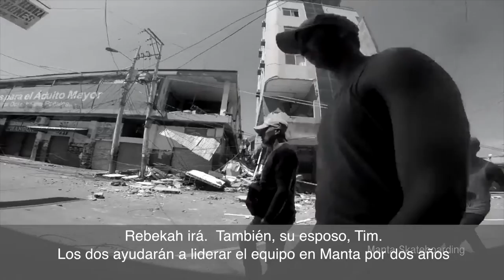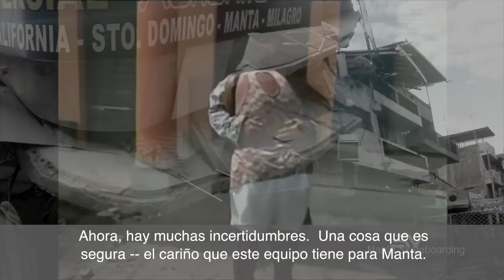#2 - Manta - Week of earthquake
(with Spanish subtitles)